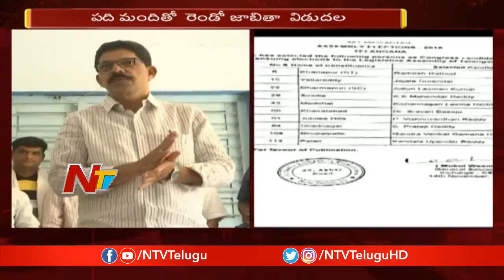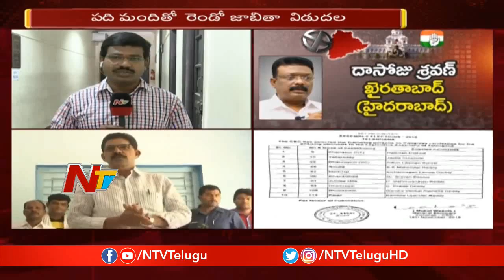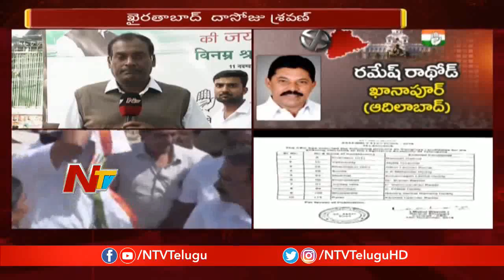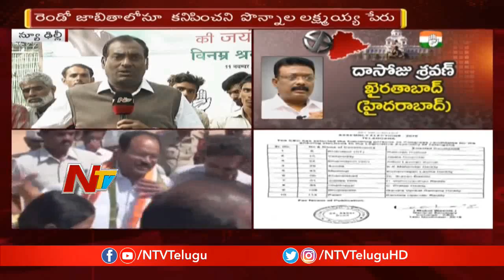Mid Day News Highlights | 14th Noveber 2018 | NTV